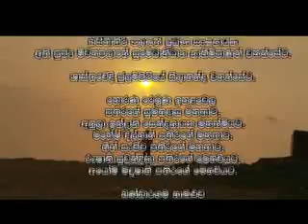SANDA SAVI 030 A